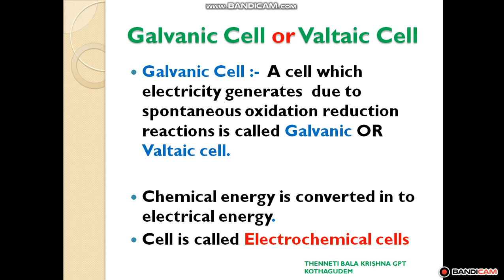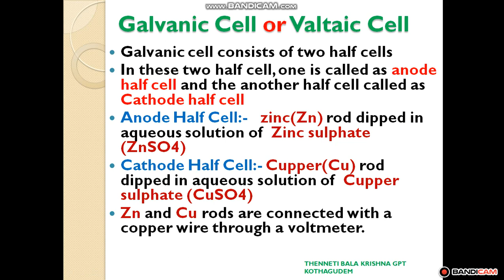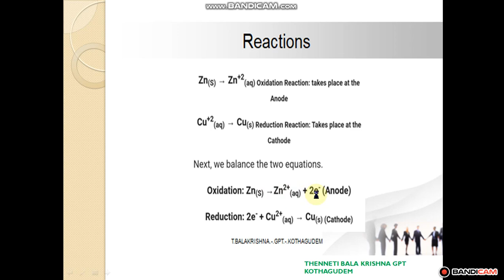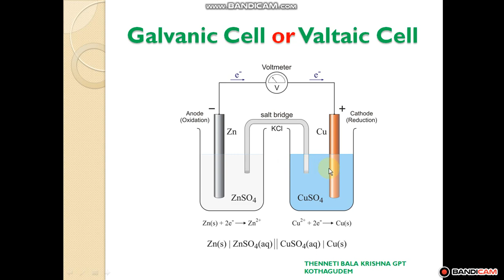GALVANIC CELL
POLYTECHNIC CHEMISTRY, GPT KOTHAGUDEM